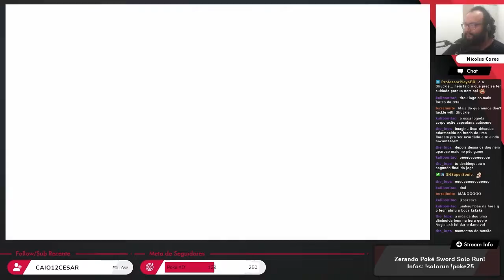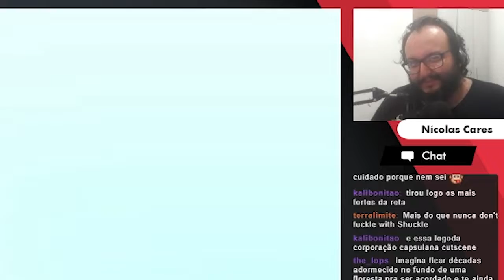Shuca atropela Leon ao som de Banheira do Gugu | Casa do Carvalho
Olá e sejam novamente bem-vindos à Casa do Carvalho! :D

Finalizamos nessa semana a run zerando Pokémon Sword com apenas um Shuckle! Essa é uma das melhores coisas que fizemos na história deste canal.

Obrigado a todos que acompanharam e, para conferir a gameplay na íntegra, acesse o nosso canal de VODs: